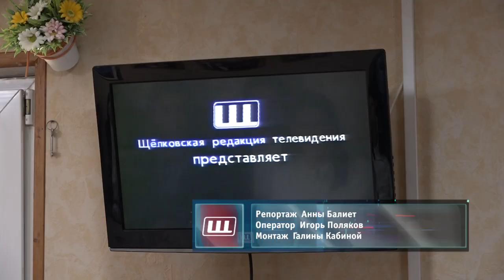Эфирный комплекс Телерадиокомпании «Щёлково» распахнул двери для юных гостей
Делимся опытом с подрастающим поколением. Вновь эфирный комплекс телерадиокомпании «Щёлково» распахнул двери для юных гостей. О программе экскурсии и впечатлениях ребят – расскажем в сюжете.